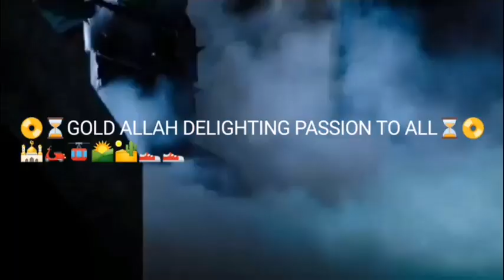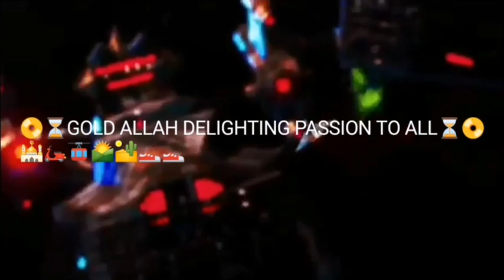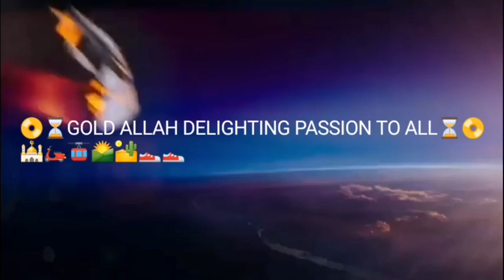🐪🚁🎪🚂🏟️🚔🏍️SURPRISES 1/71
ISLAM